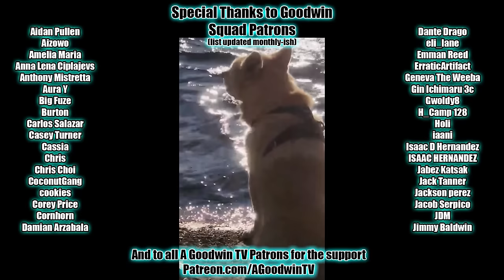HUNTER x HUNTER episode 118 reaction and commentary: A x False x Rage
The Hunter x Hunter reaction and commentary series continues with episode 118, A x False x Rage.

In Hunter x Hunter 118, A x False x Rage, this one's for Shoot, and this one's for Shoot, and this one's for Shoot, and this one... also for Shoot, and this one... I'm not sure anymore but damn it feels good.

Hunter x Hunter Synopsis: Narrator: Knuckle just got lucky.